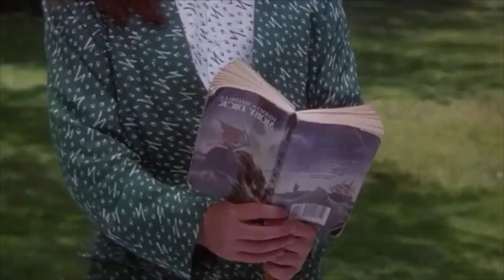Heathers style analysis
The long-awaited Heathers style analysis is now here. In this video I delve into the three Heathers costumes and their significance ✍🏻 🛍

Time stamps:
00:00 Intro
03:24 Heather Chandler
04:53 Heather Duke
07:45 Heather McNamara
10:18 Veronica Sawyer
10:50 Outro